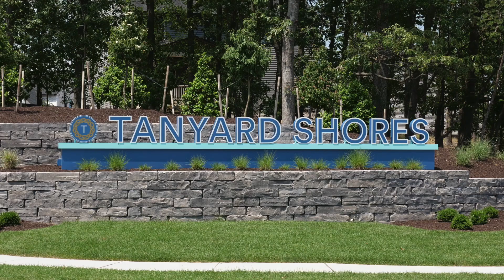Ryan Homes at Tanyard Shores Townhomes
The area's newest waterfront community with resort-style amenities offering urban townhomes.